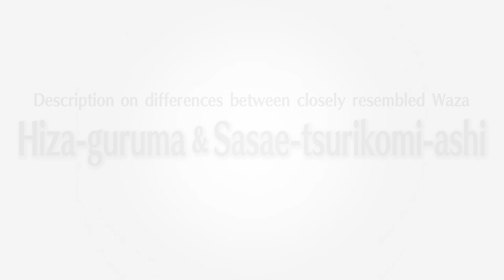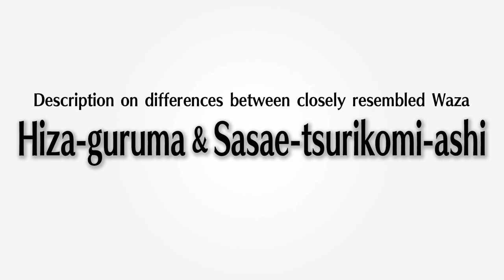膝車 & 支釣込足 / Hiza-guruma & Sasae-tsurukomi-ashi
技の相違点 / Description on differences between closely resembled Waza
膝車 & 支釣込足 / Hiza-guruma & Sasae-tsurikomi-ashi

‹膝車（ひざぐるま） / Hiza-guruma›
相手を前方に崩し、左足で相手の右膝を支え、回転させて投げる技 /
A technique to throw down the opponent by breaking his balance forward and hold his right knee with the left foot to rotate him around it.

‹支釣込足（ささえつりこみあし） / Sasae-tsurikomi-ashi›
相手を前方に釣り込んで崩し、左足で相手の右足首を支えて投げる技 /
A technique to hold the opponent’s right ankle with the left foot and throw him down by breaking his balance while lifting him up forward.